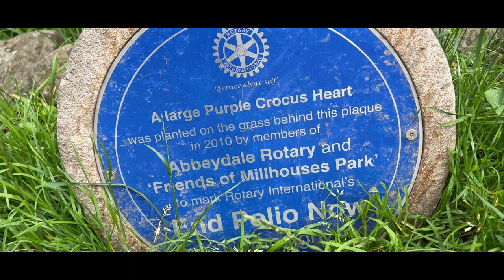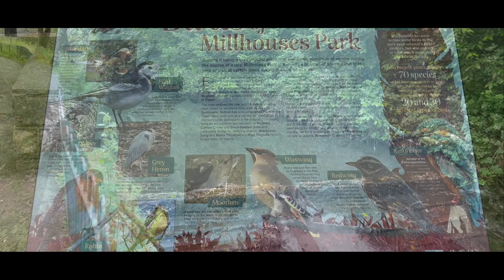On the hunt!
In this video, me and my son go to Millhouses Park in Sheffield and go on the hunt for a Grey Heron.